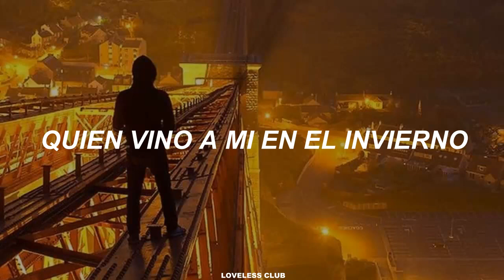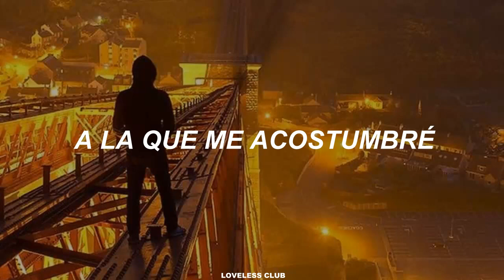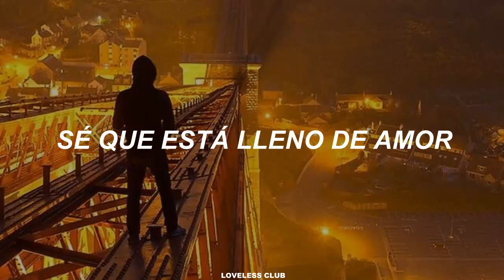Hwang Chi Yeul – To You [Sub. Español]